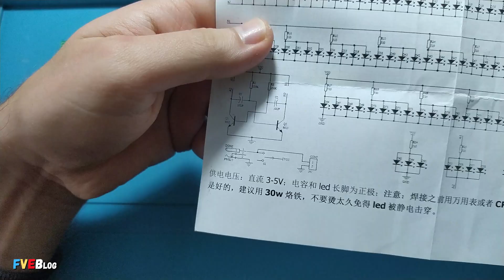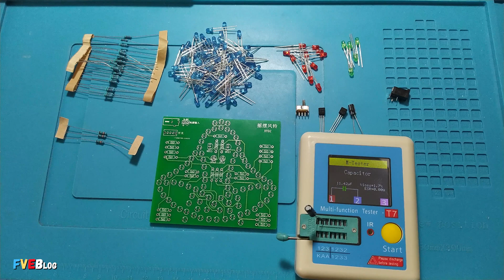Asamblam un montaj electronic sub forma unui clopot care bate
✅Salutare! In clipul de mai sus am asamblat/lipit un montaj sub forma unui clopot care bate in forma de leduri. Montajul avand la baza schema bistabil cu doua tranzistoare bipolare.
Kit-ul a fost cumparat de aici